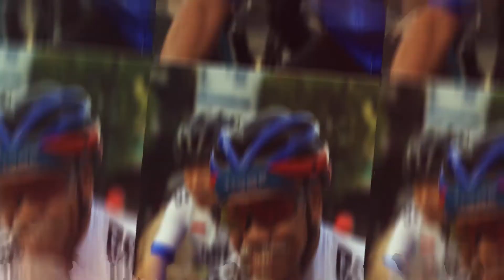GSS TOUR DE JEPARA 2020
Assalamualaikum semuanya.
Ini adalah dokumentasi GSS (Gowes Sehat Semarang) Tour de Jepara tanggal 1 Februari 2020.
Acara ini dinaungi oleh beliau Ndan Sugeng yang dengan senang hati berbagi kepada kami seluruh peserta di sini semuanya. Semuanya.
Gratis semuanya bagi kami.
Dari yang kecil hingga yang besar.
Bahkan hingga video ini dibuatkan oleh tim, aku diberi titipan untuk mengunggahya ke Youtube, maka aku jawab dengan kata siap.
Alhamdulillah semuanya lancar.
Terima kasih Ndan, semoga sehat senantiasa, bertemu lagi, pokoknya barokah. Aamiin.